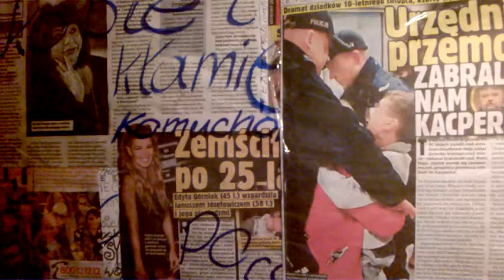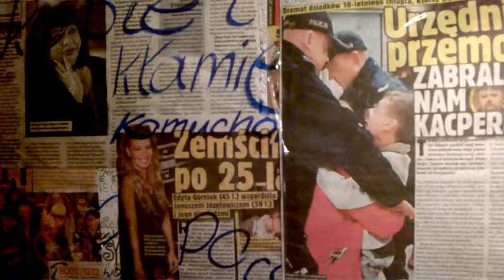DAMY RADĘ,GDY MAZUR ZA DORADZANIE NA STRONĘ PEPICZKÓW PRZEPĘDZIMY I PO LICHWIE!!!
NASZE RADIO CONCHITA EXTRA ŚWIĄTECZNY PROGRAM RADIA CONCHITA EXTRAPUNKTUSPLEXISISISISSSSSSSSSSSSSSSSSSSSSSSSSSSSSSSSSSSSS/-MAKRYNA MIECZYSŁAWSKA JECHAŁA PEWNIE DO SAMEGO RZYMU NA DOBRYM WOZIE. ,NIESIONA PRZEZ BARDZO WIELU MURZYNÓW DIABŁA//-CZY MAKRYNA JECHAŁA DO PAPIEŻA Z MISJA JAKĄŚ,CZY GŁOSIŁA PO DRODZE DO RZYMO--ŁACINY PRAWDĘ Z PISMA ŚWIĘTEGO BIBLII?Z PEWNOŚCIĄ,-NIE!EDUKACJA W RADIU CONCHITA EXTRA,TO COŚ BARDZO ZNANEGO,ŻE LUDZIE WIEDZĄ IŻ KAŻDY NAUCZYCIEL .TEŻ NAWET MUSI SIĘ DOKSZTAŁCAĆ!/CHCIAŁ,CZY,-NIE,TO I TAK DOŚWIADCZENIE CZYNI MISTRZA!NAWET,GDY NAUCZYSZ SIĘ KILKU JĘZYKÓW OBCYCH DOBRZE JEST,ABYŚ DALEJ UCZYŁ TEŻ KOGOŚ INNEGO,ABY SIĘ ZAPRAWIĆ W BOJU!//PIERWSI CHRZEŚCIJANIE,GDY SZLI GŁOSIĆ DWÓJKAMI,BO JEZUS 72-U WYSŁAŁ PO DWU,ABY SZLI OD DRZWI DO DRZWI//-WTEDY OWI CHRZEŚCIJANIE ZAPRAWIALI SIĘ W BOJU O WIARĘ!!!//SZATAN NIE ŚPI I PRAKTYCZNIE DIABEŁ ZAWSZE DZIAŁA,ŻE CIĘŻKO BARDZO BYŁO UTRZYMAĆ SIĘ PIERWSZYM CHRZEŚCIJANOM W WIERZE ZE WZGLĘDU NA PRZEŚLADOWANIA CHOĆBY//-NATOMIAST ŻYDOM TEŻ BYŁO W OGÓLE NAWET I PRAWDĘ POZNAĆ O CHRYSTUSIE,GDY SAMI SOBIE NABRUŹDZILI I CHRYSTUS BYŁ NOWOŚCIĄ DLA NICH,CHOĆ NIE MUSIAŁ JEZUS CHRYSTUS BYĆ NOWOŚCIĄ ZE WZGLĘDU NA 312 PROROCTW,KTÓRE SIĘ NA NIM SPEŁNIAŁY!/-BADAJCIE PISMA,CZY TAK SIĘ RZECZY MAJĄ,-BIBLIA!!!//GŁOSILI WIĘC ZE WZGLĘDU NA WYDANIE ŚWIADECTWA O CHRYSTUSIE I SAMI SIĘ W WIERZE WZMACNIALI//APOSTOŁ PAWEŁ ZABRAŁ DO GŁOSZENIA NAWET MŁODEGO TYMOTEUSZA/-DOBRZE ZROBIŁ!!!//WIEDZA Z PISM WZRASTAŁA/-WIARA TEŻ WZRASTAŁA//-TAK WSPANIALE WYKSZTAŁCENI ŚWIADKOWIE JEZUSA CHRYSTUSA/-ŚWIADKOWIE JAHWE/-ŚWIADKOWIE BOŻY NIE POTRZEBOWALI W KONSEKWENCJI WZRASTANIA W WIERZE UPEWNIENIA W POSTACI CUDÓW DLA POPARCIA,ŻE SA NA DOBREJ DRODZE,BO DUCH JAHWE I TA CIĄGLE ICH WSPIERAŁ W DZIAŁALNOŚCI GŁOSZENIA EWANGELII O CHRYSTUSIE CO DO NADCHODZĄCEGO KRÓLESTWA JEGO!!!PSALM 110 MÓWI PROROCZO WŁAŚNIE,ŻE JAHWE DAŁ MU PANOWANIE I WŁADZĘ NAD ZIEMIĄ/ CZY CHCESZ TERAZ PRZYŁĄCZYĆ SIĘ DO ZBORU,KTÓRY GŁOSI,AŻ DO SAMIUTKIEGO KOŃCA TEGO ZŁEGO SYSTEMU RZECZY?,-ZAPRASZAM/-ZAPRASZAMY PAŃSTWA BARDZO SERDECZNIE SIĘ PRZEKONAĆ,ŻE W ISTOCIE SKORO BIBLIA JEST SPÓJNA LOGICZNIE,TO NIE MA INNEJ DROGI ZBAWIENIA,JAK TA,DROGA BOŻA DROGA:NIE W LEWO,NI W PRAWO NIE ZBACZAJ JUŻ Z NIEJ!!!/CZASEM TRZEBA PRZEJŚĆ PRYSZNIC OŻYWCZYCH WÓD PŁYNĄCYCH ZE SŁOWA BOŻEGO:HEJ PRAGNĄCY,PRZYJDŹCIE TU,-WODĘ ŻYCIA DARMO PIĆ. !/-ZAPRASZAMY!!/-JESZCZE NIGDY NIE BYŁO TAK DOBRZE ,JAK TERAZ W XXI WIEKU,ŻE PRAWDY BIBLIJNE MOŻNA POZNAWAĆ W INTERNECIE,A POTEM MOŻNA PRZEKAZYWAĆ DALEJ JAKO ŚWIADKOWIE POWTARZAJĄC RANO,W POŁUDNIE,WIECZOREM,CZY NAWET IW NOCY! JEST JUŻ WINO/-ZARAZ BĘDZIEMY NAKRYWAĆ DO STOŁU/ZAPRASZAM SERDELECZNIE!/NAJBARDZIEJ GOŚCINNIE,TO JEST W AMGLOAMERYCEBIALYSTOK I TAM NAWET NIE MA ŻEBRAKÓW NI ŻADNYCH DZIADÓW PROSZĄCYCH,JAK TU W WARSZAWIE KOŚCIELNEJ,KOPCĄCEJ I POTEM KASZLĄCEJ!NIE JEST ZROZUMIAŁE,DLACZEGO WARSZAWA PAPIEROSY PALI,KO[PCI I PRZEKLINA!? -PRZECIEŻ JEST TO NIE ROZWOJOWE!TO KOSZTUJE I RAKA DOSTANIESZ,A ZE ZDROWIEM SIE POŻEGNASZ!